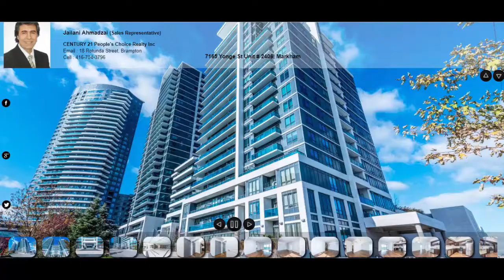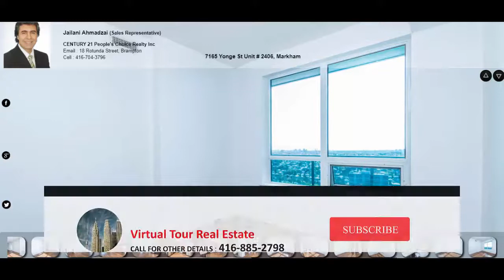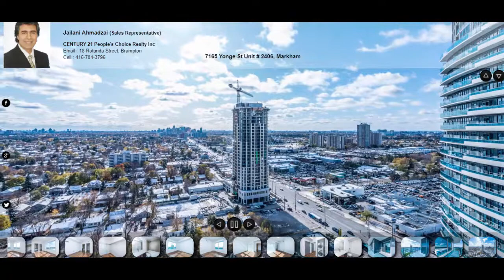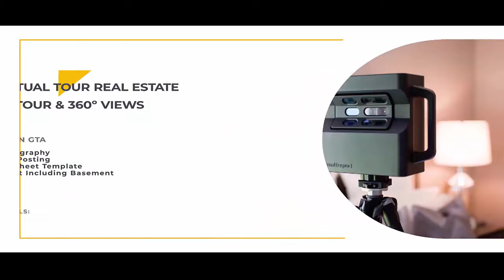7165 Yonge St Unit 2406, Markham